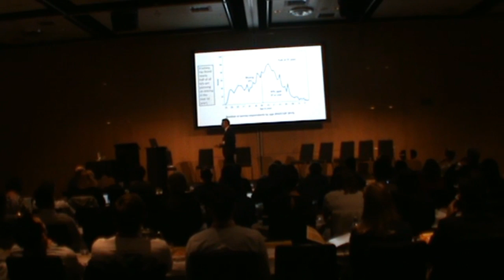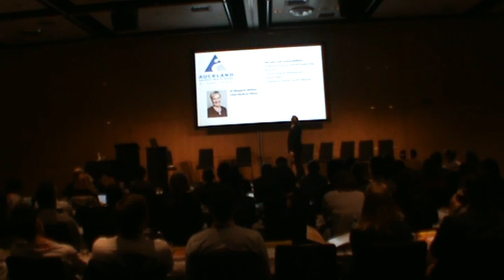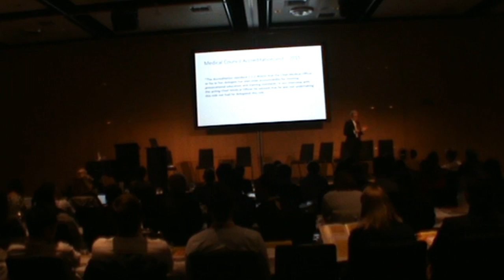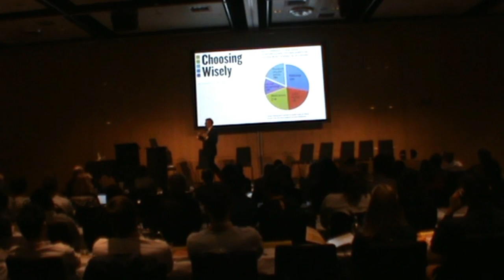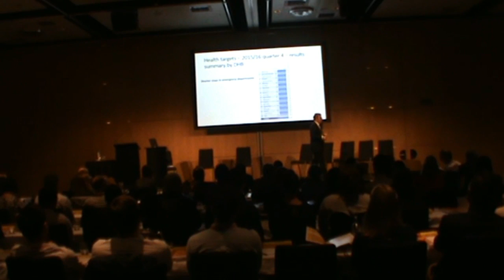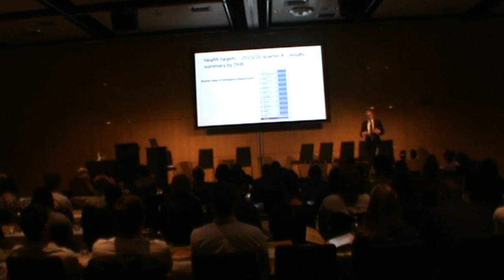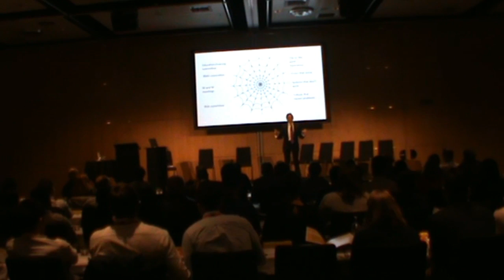Dr Steven Lillis - Clinical Governance Conference 2016